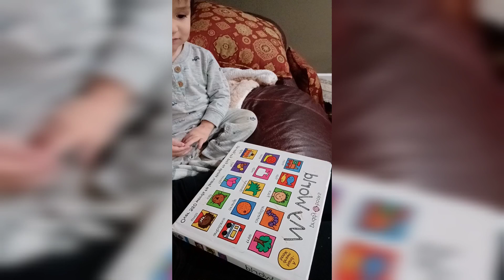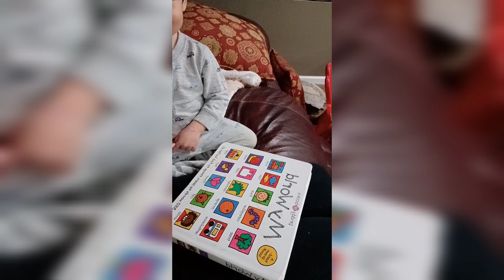2 years old learning word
2 years old learning word ‎@LappChannel-vovietchongamish